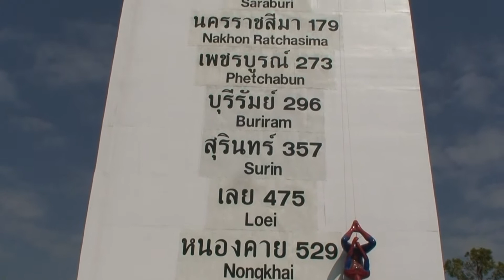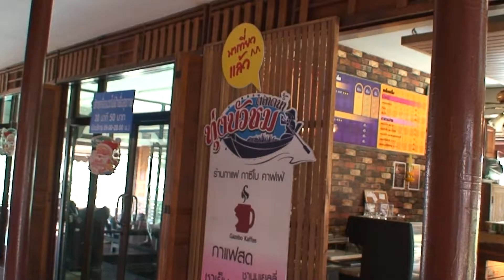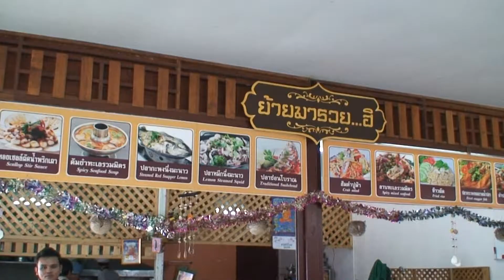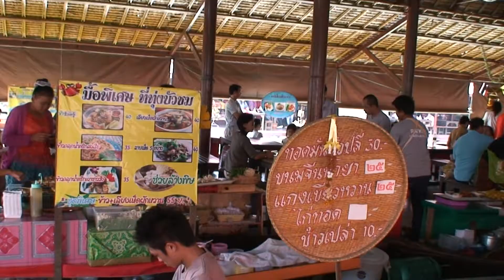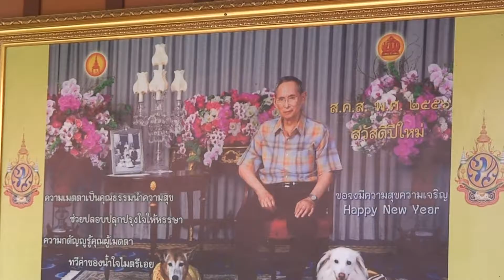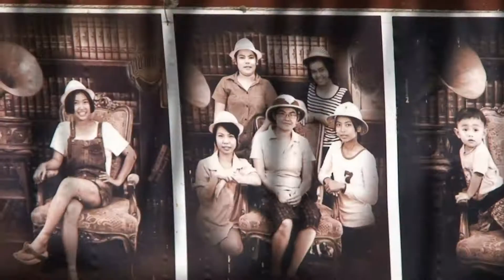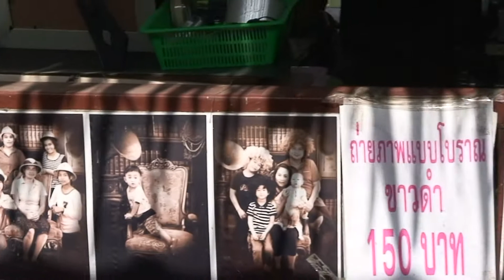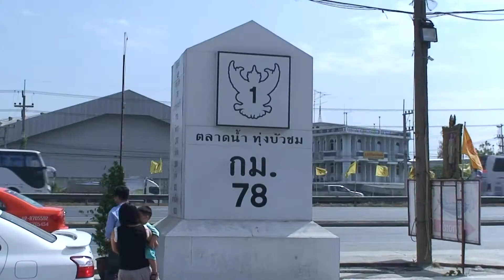ตลาดน้่ำทุ่งบัวชม อยุธยา 2556